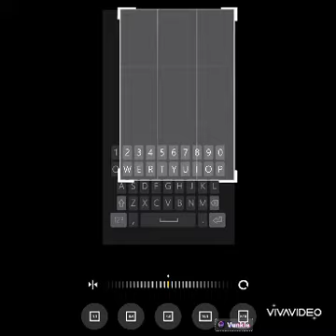Mlp All my videos complication part 1